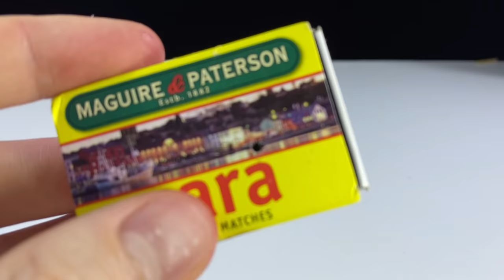3 DIY INVENTIONS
Hi guys in today DIY crafts tutorial I will show you how to make 3 DIY inventions or simple inventions at home. These simple ideas are very creative and fun to build. In my channel you will find a lot of tech gadgets videos and other awesome life hacks. Also check out my science experiments and I’ll see you in the next 5 minutes craft tutorial.

Music Credit🔻